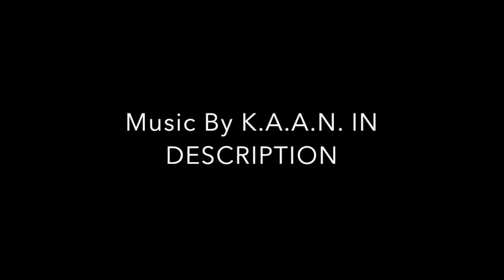Bakasura Painting [Stream Highlight] - R3D Powered by @JerkyXP @Bocalibers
TWEET OUT RedTGA and R3D if you support me!

A message from Kaan.
"Just writing this to give written consent that he can in fact use the music.
 Let me know if you have any other questions or concerns. Thank you. "

Want some Clothes? Help Support Bocals By Rocking Some Clothes From his Clothing line.